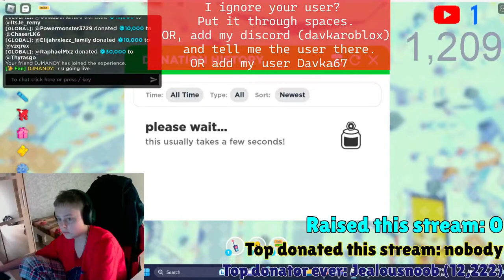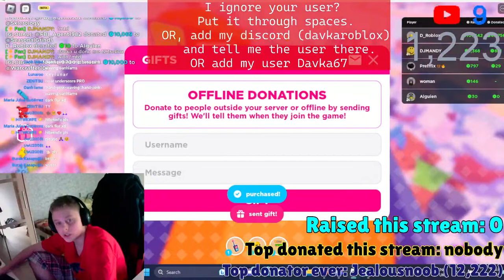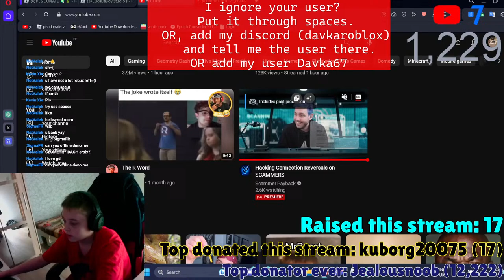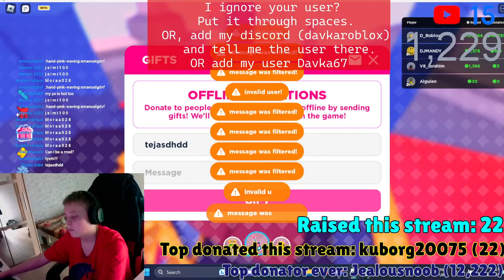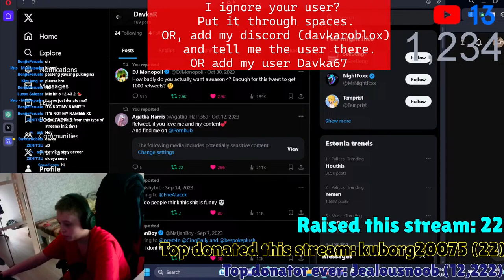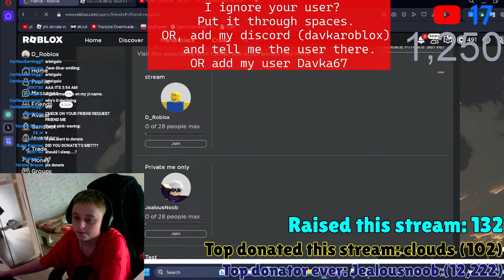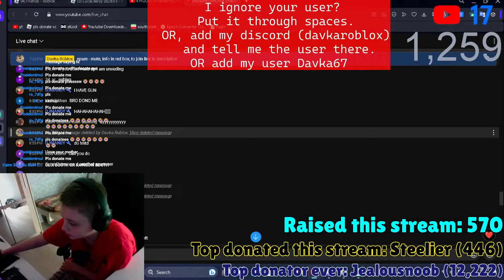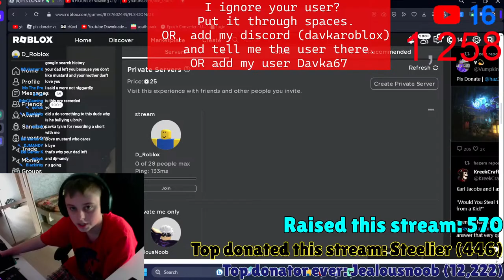🔴 A PLS DONATE DONATING STREAM! REAL (FACECAM + VOICE) 🔴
Im a 14 year old who likes playing roblox with my facecam, i get bullied, anwyays this stream you will get robux! :D